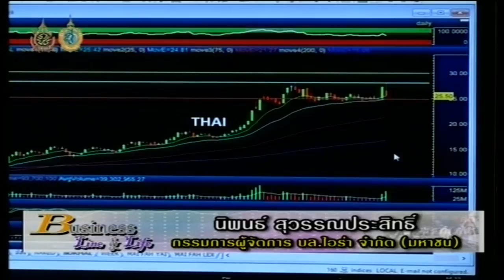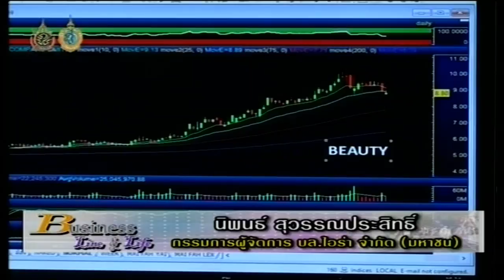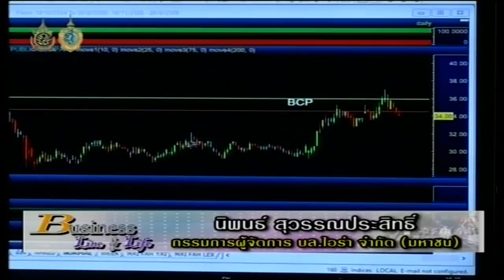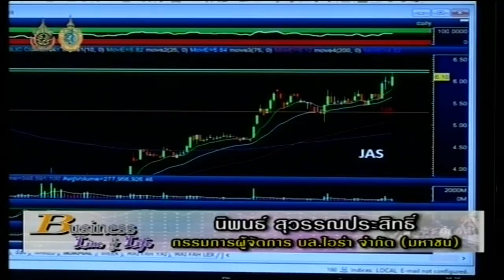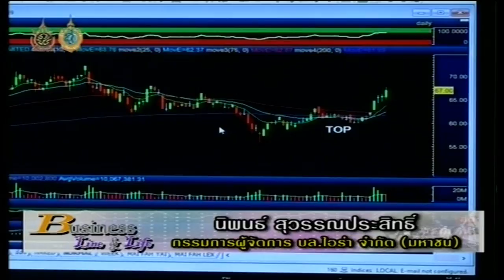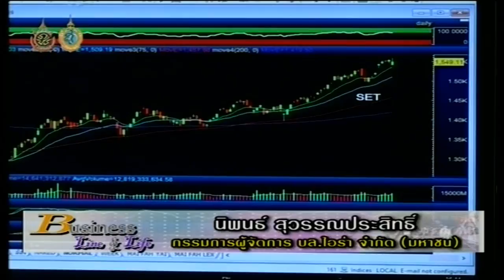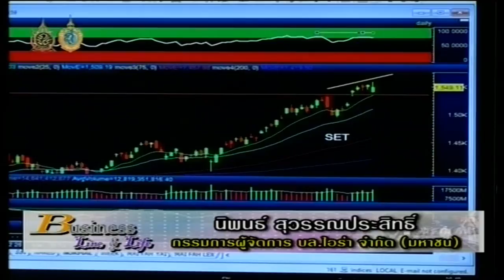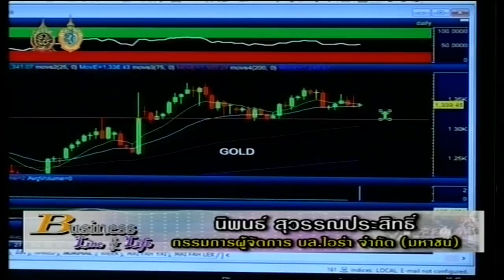นิพนธ์ สุวรรณประสิทธิ์ 15-8-59 On Business Line & Life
ทีเด็ดของ กรรมการผู้จัดการใหญ่ บล.ไอร่า จำกัด (มหาชน) แนะนำ JAS